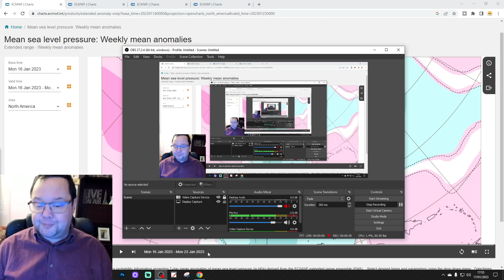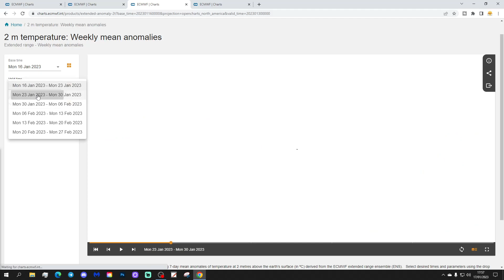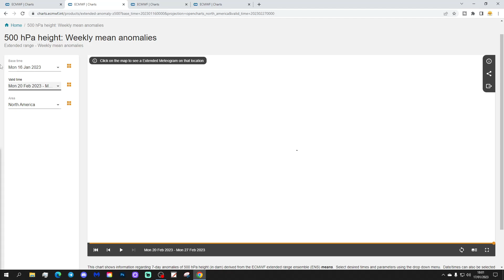ECMWF 6 Week Extended Forecast For United States Of America: 16th January To 27th February 2023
Welcome to this weeks 6 week extended forecast for the United States Of America using charts from ECMWF brought to you via GavsWeatherVids covering the forecast period from 9th January to 20th February 2023.